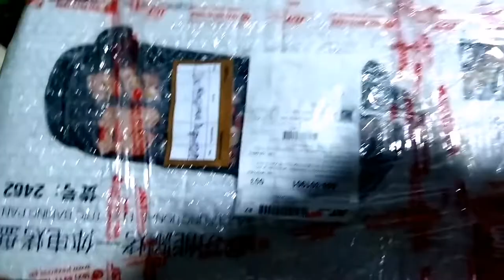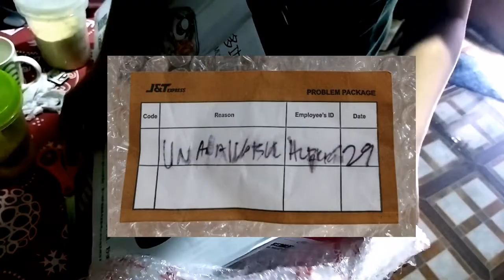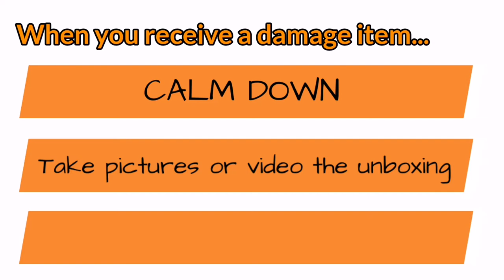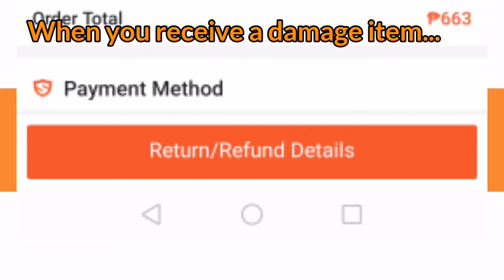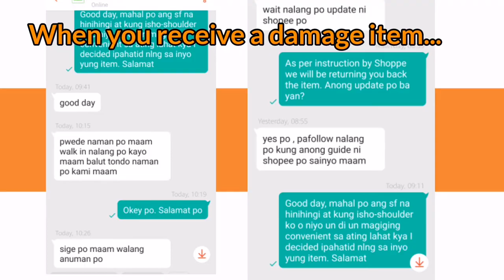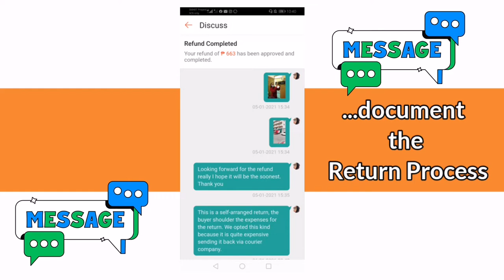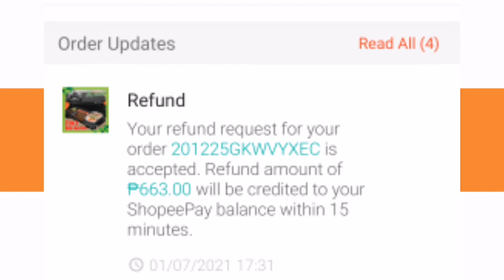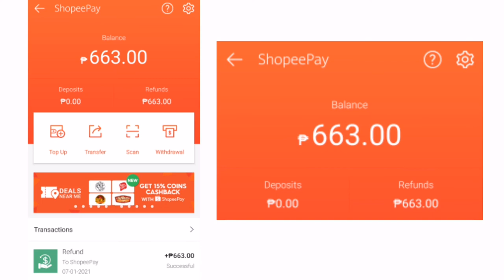How To Immediately Get Refund || Gel's Nook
In this vlog I will be sharing tips on how to get refunded immediately from a delivered damaged item from an online shop. I included in this video processes on how to return and refund with less hassle.